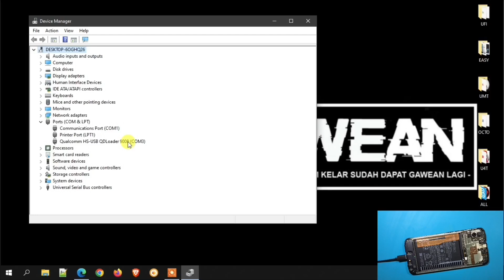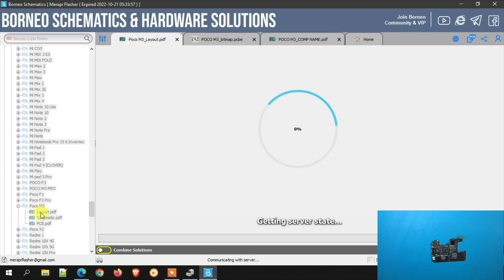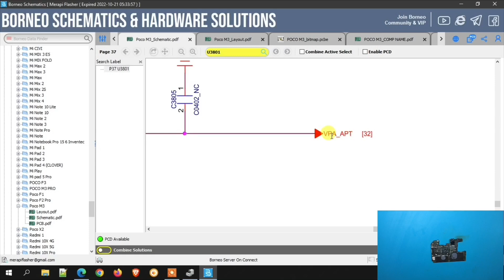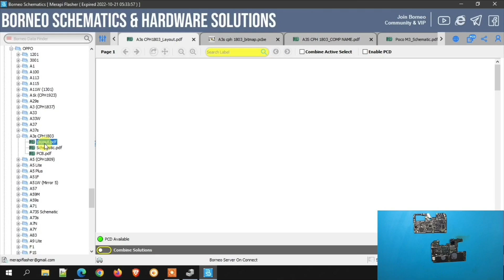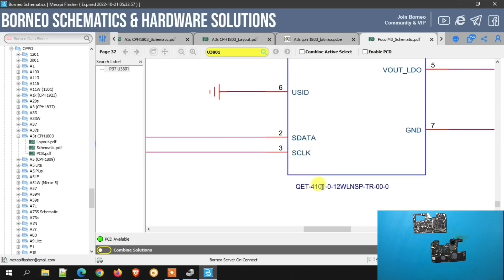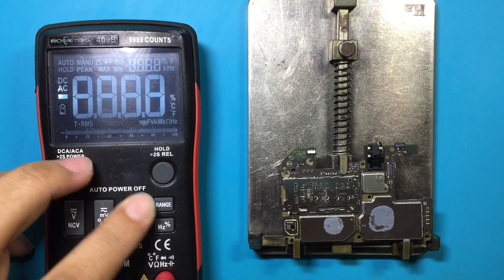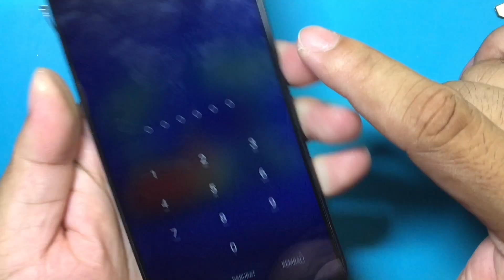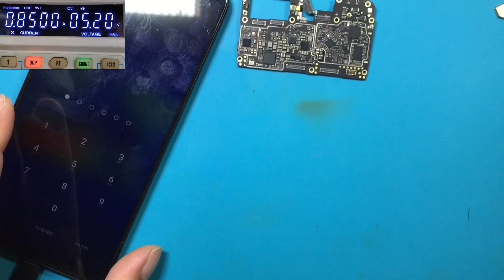Sekecil Ini ⚠ Penyebab Handphone Poco M3 Mati Total, Terjebak 9008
Sekecil Ini ⚠ Penyebab Handphone Poco M3 Mati Total, Terjebak 9008. Sekarang tidak salah nyebutin seri handphone ya, untuk perbaikan yang kemarin xiaomi redmi 9t dengan permasalahan sama mati total juga, bisa temen-temen simak divideo berikut
Dan saat ini datang Poco M3 dengan keluhan yang sama juga mati total, apakah perbaikannya juga sama? Dan sparepart apa yang digantikan? Langsung saja simak selengkapnya pastinya tetap bersama Merapi Flasher channel. Untuk pembelian sparepart bisa cek langsung ke tekape

Dukung Kami agar tetap bermanfaat :
Maturnuwun 🙏🙏🙏.